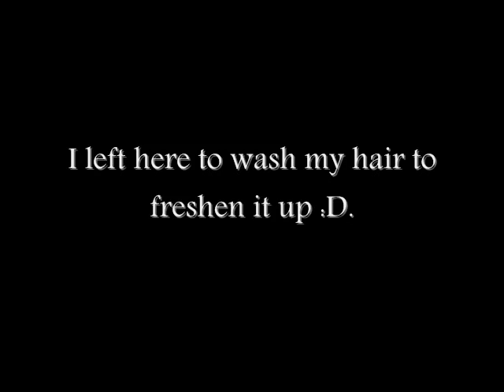How To Cut A Fashion Mullet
/EDIT: I've gotten requests on pictures for my hair so here they are; I currently have an outgrown fashion mullet but I think I'll just let it grow. &Yes, I took those pictures on at two different times because my camera ran out of batteries xD.

Sorry for the bad lighting. I rarely have time to do videos in the evening anymore -- only at night for now so bare with me.[:

I finally got to this request! *Cheers*
Initially, I decided that I was just going to show you what sections and angles to cut, but I figured that since I have split ends, I might as well demonstrate how I cut my hair by trimming them.
I know the results don't show a major difference, but this video isn't for me, it's for YOU. (:

I chose not to cut my top layers so short so I can still continue to make hair tutorials.
You can go ahead and make yours shorter than mine if you're really into the look.
Just not TOO short or they will stick up in the morning. :[

To complete the look, you should also get side swept bangs if you haven't already done so. If you want to know more information about the shearing scissors, visit this video (It's in the sidebar).

This is not the professional way to cut this hairstyle; this is MY way. If you want the perfect-great-looking cut, please go to the salon and don't attempt to do this yourself. I just don't want any of you guys to mess up! :)

*How do I tell my hairstylist about this haircut?*
If you're lucky to find a trendy and professional hairstylist, he/she would most likely know what you mean when you say you want a "scene haircut" or a "fashion mullet." But in case you don't have this luck, here's what you would wanna say~

You want:
- To keep your length.
- Short layers on top and longer layers on the bottom.
- The top of you hair should be full and the bottom thinned out.
- The short layers should not be so short that it looks awkward.
- Layered sideswept bangs.
- Lastly, you want your layers to stand out from one another, not blended into one.

MORE IMPORTANTLY, you need pictures!
Source: Mostly Google.

If you don't have a printer, take your camera or cell phone and take the pictures right off the screen~

If you gals have any other questions, feel free to let me know and I'll try my best to answer them. :D